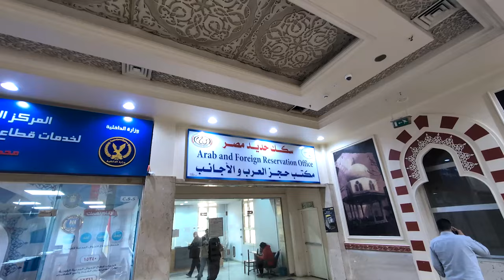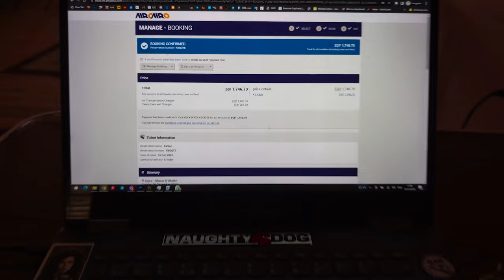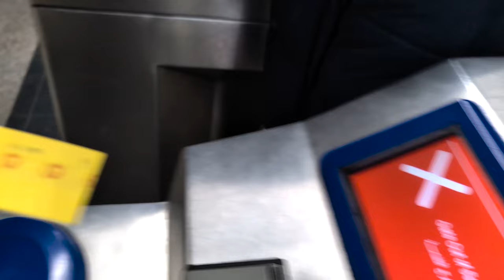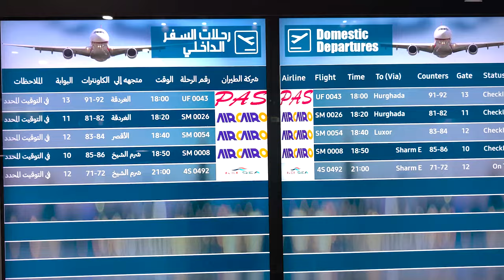ALONE In The Egyptian Desert 🇪🇬 وحيدا في الليل في مصر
🌵 Welcome to an adventure like no other! In today's video, join me as I set out on a journey to the stunning coastal town of Dahab, only to find myself unexpectedly lost in the mesmerizing Egyptian desert. Get ready for a wild ride filled with breathtaking scenery, unexpected challenges, and unforgettable moments of solitude.

🚗 Our adventure begins as I embark on a road trip to Dahab, eager to explore its renowned beaches and vibrant culture. But as I navigate through winding desert roads, fate takes an unexpected turn, and I find myself off the beaten path with no sign of civilization in sight. Will I find my way back to safety, or will I become just another lost traveler in the vast desert landscape?

🏜️ As I wander through towering sand dunes and rocky canyons, I'll share my thoughts and emotions as I come face to face with the raw beauty and harsh realities of the desert. From the scorching sun overhead to the eerie silence of the desert night, every moment is a testament to the power and majesty of nature.

💡 But fear not, fellow adventurers, for every challenge brings new lessons and unexpected discoveries. Join me as I push myself to the limits, both physically and mentally, and emerge stronger and wiser than ever before.

🌅 So sit back, relax, and prepare to be transported to a world of wonder and adventure. Whether you're a seasoned explorer or armchair traveler, there's something for everyone in this epic journey through the Egyptian desert.

TIIMESTAMPS:
00:00 Intro
02:00 Getting falafel
03:23 Chatting with friendly local
05:02 The Hanging Church
10:17 Going to Dahab
14:41 Asking for help
18:56 Last Checkpoint
19:35 Finding my through the desert